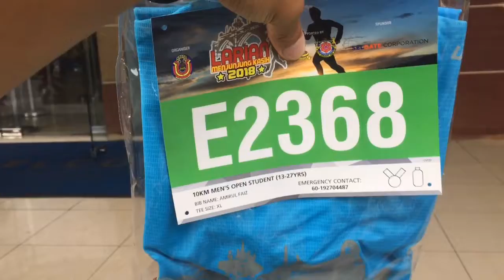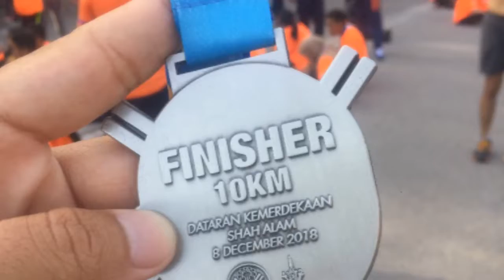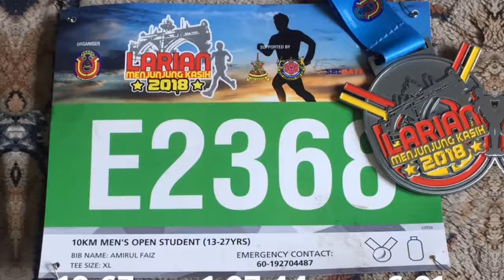LARIAN MENJUNJUNG KASIH 10KM 2018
Firsttime experience joining this 10km event !!!